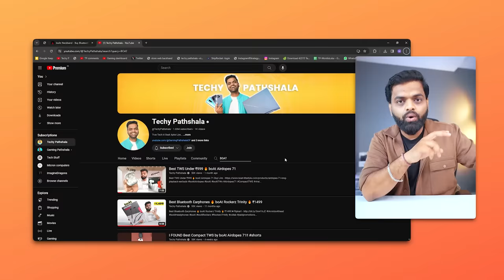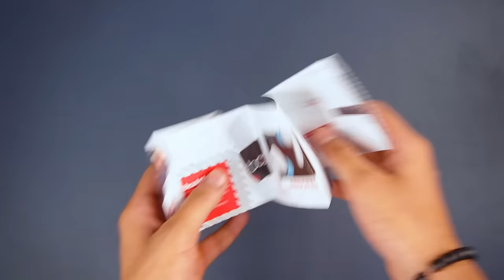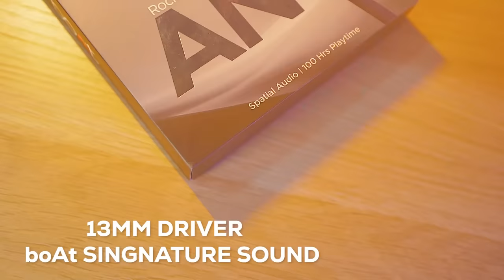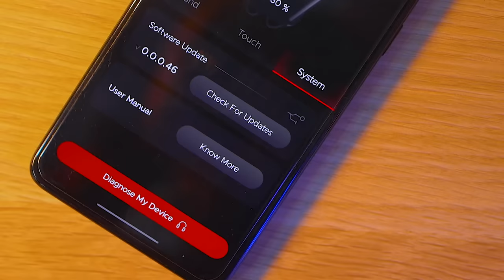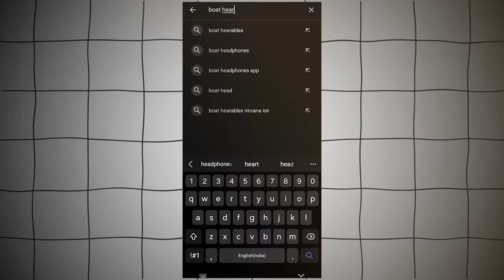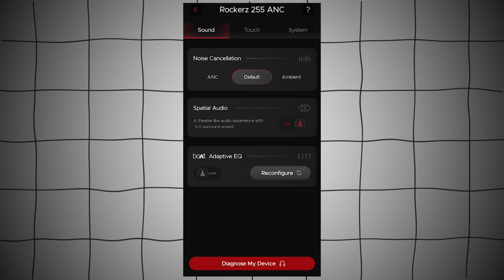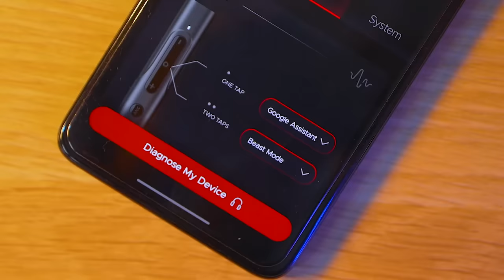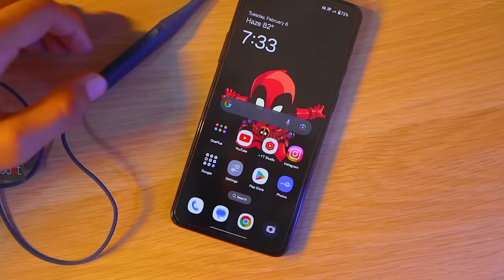I Review boAt Rockerz 255 ANC - Best Neckband!!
boAt Rockerz 255 ANC Wireless Earphone with 100H Playback, ASAP™ Charge, BEAST™️ Mode, Active Noise Cancellation